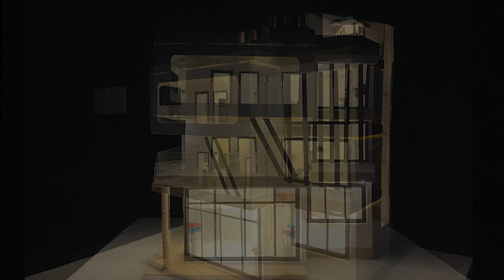Architecture Model | STEAM 2023 | Secondary VI | Yangon ILBC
This video is the process on making an architecture model designed and structured by art students from Secondary VI. This project's aim is to express a piece of design into a model to demonstrate design, engineering, structure, art and mathematics.-
Team Members: Theint Thu Thu Han, Naing Linn Htun, Choi Woo Bhin, Thant Myat Noe May, Aung Min Htet.
-Video Credits:Choi Woo Bhin (Secondary VI)-
Camera Credits:
Choi Woo Bhin (Secondary VI)Pyae Sone Hein (Secondary VI)Aung Soe Min (Secondary VI)